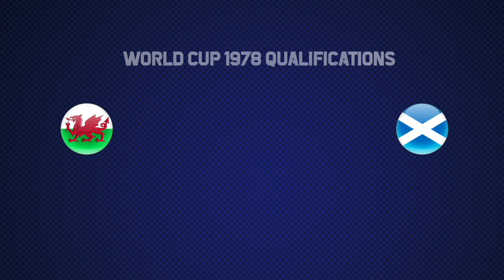WALES 🏴󠁧󠁢󠁷󠁬󠁳󠁿 World Cup 1978 Qualification All Matches Highlights | Road to Argentina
00:00 Generic
00:15 Scotland - Wales
02:03 Wales - Czechoslovakia
03:31 Standings
03:46 Wales - Scotland
10:51 Czechoslovakia - Wales
11:26 Final Standings
Goal scorers in qualifying matches
L.James (2),
Deacy,
Wales Manager : Mike Smith